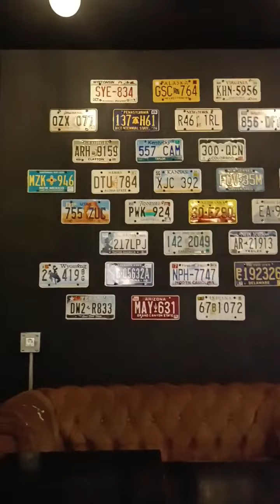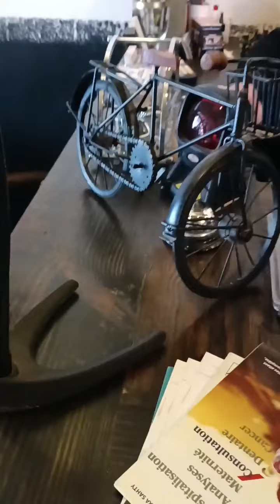وهران على المباشر 20/12/2022 La barak un endroit très sympathique j'ai bien aimé ♥️😍🇩🇿